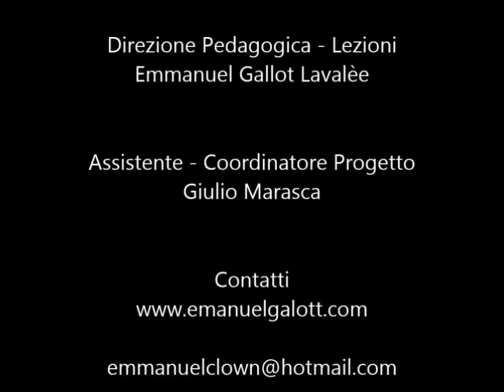L'Arte di Meravigliarsi - Una Favola Tibetana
21 - 25 Aprile 2017 , Fontecchio - Circo d'Abruzzo Mimo e Pantomima